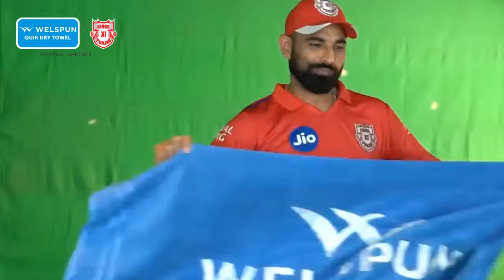Teaser of WelspunTowelDance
Mohammad Shami, Sam Curran, David Miller & Mayank Agarwal have had a blast dancing with the Welspun Quik Dry Towel! Now it's your turn to join in the fun!